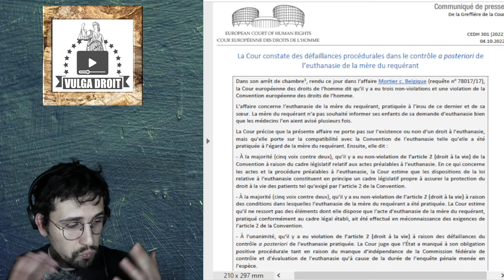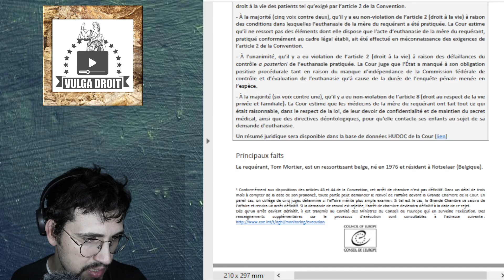Euthanasie et Cour européenne des droits de l'Homme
On va parler d'une affaire devant la Cour européenne des droits de l'homme concernant un enfant qui demande la condamnation de la Belgique en raison des défaillances commises dans le contrôle de la procédure d'euthanasie de sa mère.